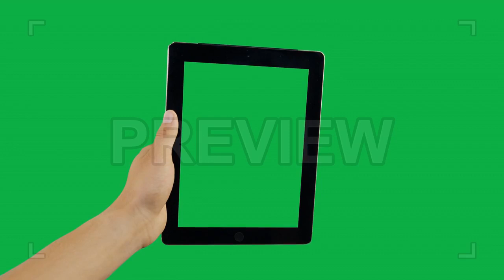Swipe Left At Bottom Tablet Stock Video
This video shows a green screen placement on both the tablet screen and background, with a finger coming into screen and swiping left across the bottom.